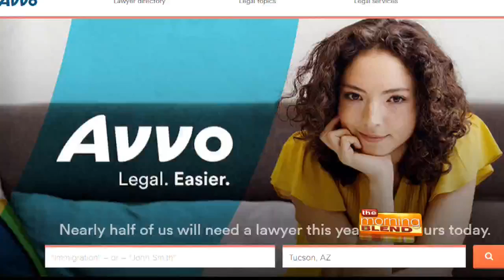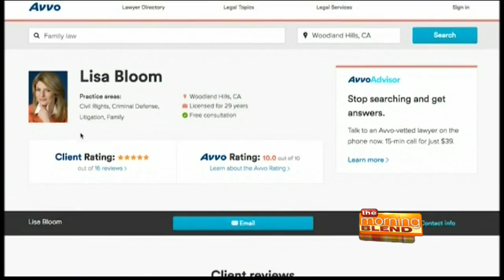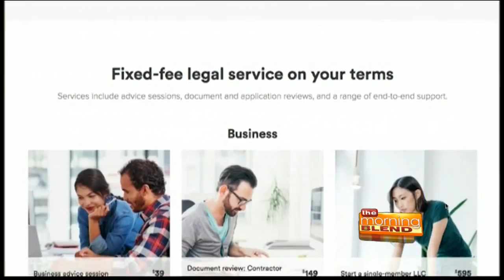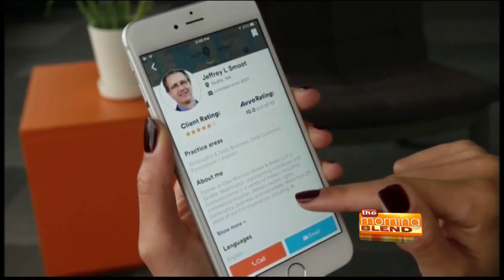Lisa Bloom The Uber Of Law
You’ve seen celebrity attorney Lisa Bloom providing analysis and legal advice on many network shows. As an attorney and author, Bloom has spent her career advocating for better access to legal support for all people with issues large and small.

The internationally renowned attorney discusses a new service designed to provide affordable legal help for more people. Bloom also discusses her role as a legal analyst for the legal assistance website Avvo.com.